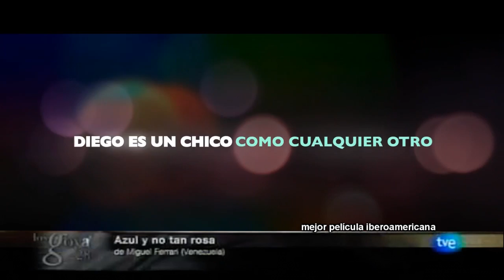Azul y No Tan Rosa Premio "GOYA 2014" Mejor Película Iberoamericana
Aqui con el Trailer Completo. Editado J.B.